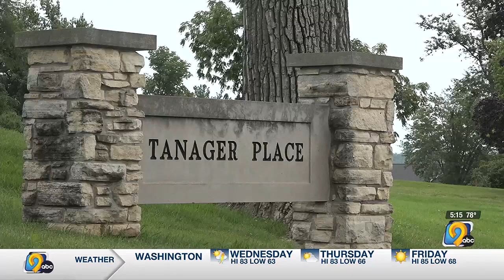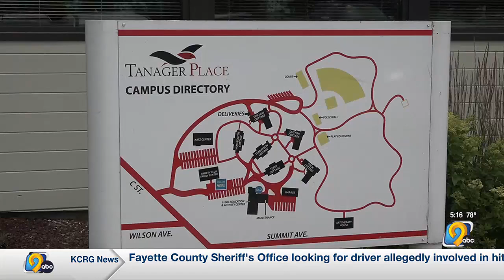Tanager crisis stabilization program